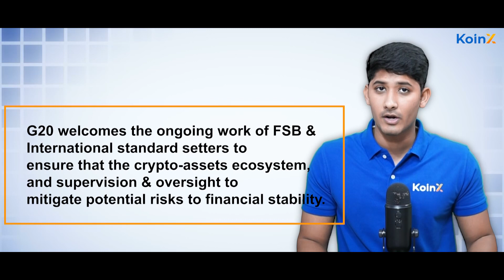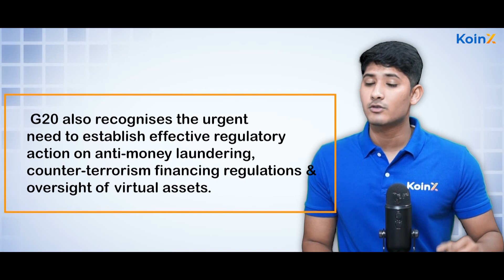G20 Summary | Latest Update On India's G20 Presidency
Recently Government of India has given a summary of the events that happened under G20, Government also published documents related to global regulations.

Also, check out KoinX to simplify your crypto taxes.